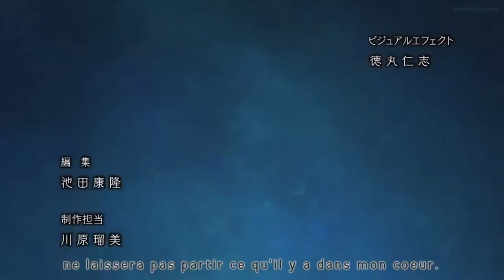Anime: Amnesia Opening